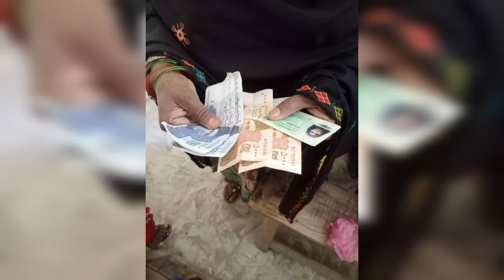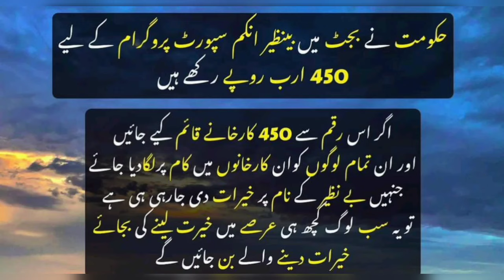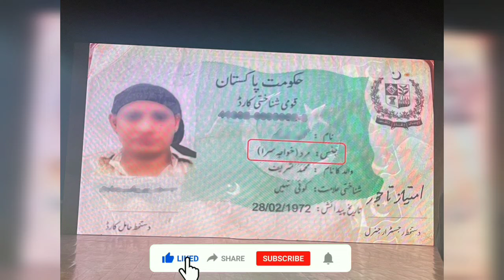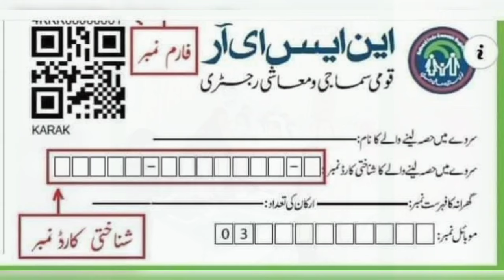500000 PLC CNIC Send 8070 Livestock Card 8171 Ehsas Program 2025 | 8070 PLC Benazir income support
PUNJAB LIVESTOCK CARD APPLY Type PLC Space CNIC Number Send To 8070
25000 Ehsas Program 8171 Update | 8171 Benazir Incom Support  2025 New BISP Banks update 8800 Solar
8171
8171 CNIC Check Online
8171 Ehsaas Program
8171 Ehsaas CNIC Check
8171 Ehsaas Program Registration
8171 Ehsaas Program
web Portal Registration
8171 Ehsaas Emergency Cash Program
8171 Ehsaas Kafalat Program
8171 CNIC Check Online
8171 Ehsaas Program
8171 Ehsaas CNIC Check
8171 Ehsaas Program Registration
8171 Ehsaas Program Online Apply
8171 Ehsaas Program CNIC Check Online 2024
8171 Web Portal Registration
8171 Ehsaas Emergency Cash Program
8171 Ehsaas Kafalat Program
8171 CNIC Check Online
8171 Ehsaas Program
8171 Ehsaas CNIC Check
8171 Ehsaas Program Registration
8171 Ehsaas Program Online Apply
8171 Ehsaas Program CNIC Check Online 2024
8171 Web Portal Registration
8171 Ehsaas Emergency Cash Program
8171 Ehsaas Kafalat Program
benazir income support registration
ehsaas program registration
benazir income support program regy
ehsaas program  2025
sas program

8171 ehsaas program  2025 online Registration
banzer incom sport program  2025
8171
ehsaas program
Punjab Social Economic Registery

8171 ehsaas program  2025
ehsas program
benazeer kifalat parogaram
sas program
benazeer kifalat parogaram
sas program
8171 ehsaas program  2025 online Registration
benazir program
banzer incom sport
8171 new update  2025
program
8800
8171
8171 ehsaas program  2025 update
ehsaas program registration
ehsaas program  2025
sas program
8171 ehsaas program  2025 online Registration
8171
ehsaas program
benazir income support
8171 ehsaas program  2025
ehsas program
benazeer kifalat parogaram
sas program
benazeer kifalat parogaram
sas program
8171 ehsaas program  2025 online Registration
benazir program
banzer incom sport
8171 new update  2025
program
8800
8171
8171 ehsaas program  2025 update
ehsaas program registration
ehsaas program  2025
sas program
8171 ehsaas program  2025 online Registration
8171
ehsaas program
benazir income support
8171 ehsaas program  2025
ehsas program
benazeer kifalat parogaram
sas program
benazeer kifalat parogaram
sas program
8171 ehsaas program  2025 online Registration
benazir program
banzer incom sport
8171 new update  2025
program
8800
8171
8171 ehsaas program  2025 update
ehsaas program registration
ehsaas program  2025
sas program
8171 ehsaas program  2025 online Registration
8171
ehsaas program
benazir income support
8171 ehsaas program  2025
ehsas program
benazeer kifalat parogaram
sas program
benazeer kifalat parogaram
sas program
8171 ehsaas program 2025 online Registration
benazir program
banzer incom sport
8171 new update 2025
program
8800
8171
8171 ehsaas program 2025 update
ehsaas program registration
ehsaas program 2025
sas program
8171 ehsaas program  2025 online Registration
8171
ehsaas program
benazir income support
8171 ehsaas program 2025
ehsas program
benazeer kifalat parogaram
sas program
benazeer kifalat parogaram
sas program
8171 ehsaas program 2024 online Registration
benazir program
banzer incom sport
8171 new update 2025
program
8800
8171
8171 ehsaas program 2025 update
ehsaas program registration
ehsaas program 2025
sas program
8171 ehsaas program 2025 online Registration
8171
ehsaas program
benazir income support
8171 ehsaas program 2025